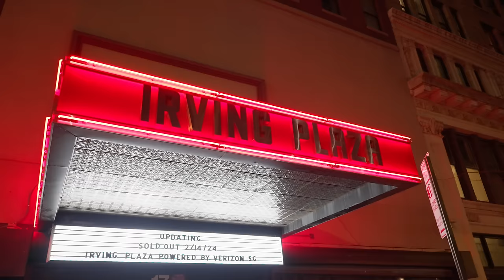Anxious Guy Battles Muscular Jock For Love | UpDating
In this EPIC episode from our New York City Irving Plaza show, we see a relatable guy that is a Georgetown grad with a passion for experimenting, Kevin, face brutal rejections in front of one of the most electric audiences we've ever seen with UpDating. Buckle up to meet this cast of characters from the handsome Reid to the Rachel McAdams-esque Julia, and stay for the ending that brought the house down...

Stay UpDated! ❤️😈

- Host | Brandon Berman: @bermmy16
- Co-Host | Harrison Forman: @htforman